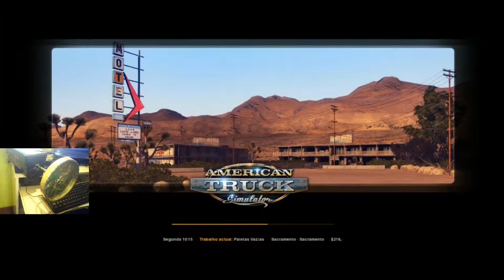American Truck capitulo 2 games fixes